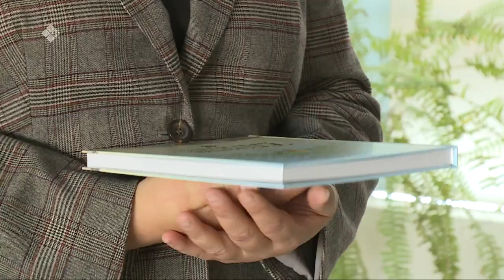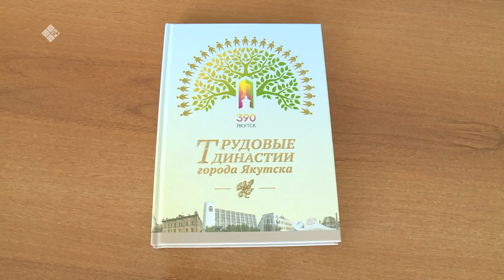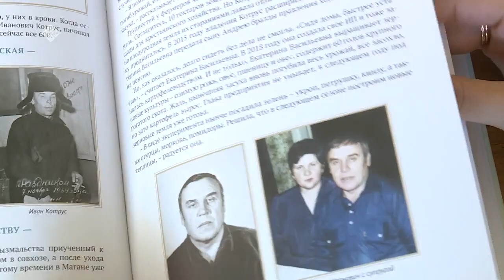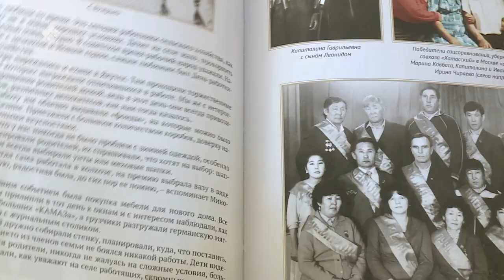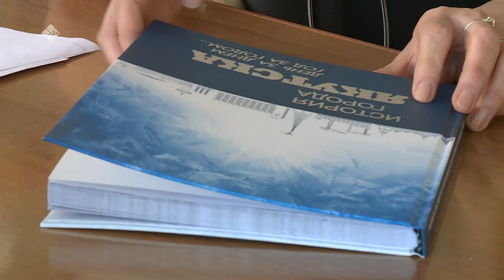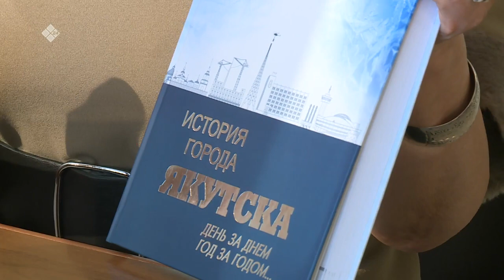«Бу Дьокуускай» (22.09.22)